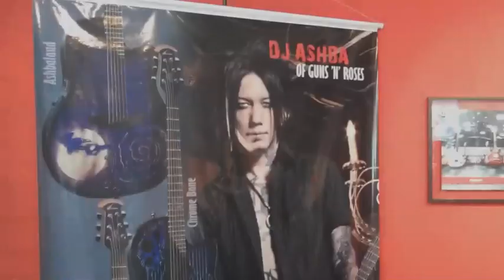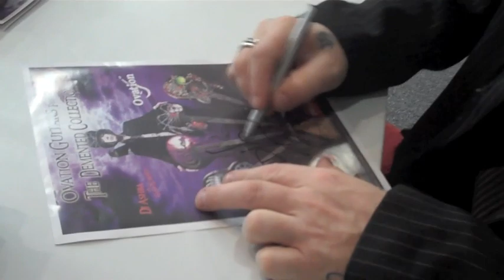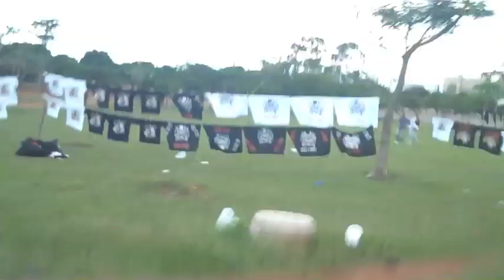"A Day In The Life" by Dj ASHBA episode 2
On tour with Dj Ashba of Guns N' Roses. "A Day In The Life" during the Guns N' Roses South American Tour 2010!